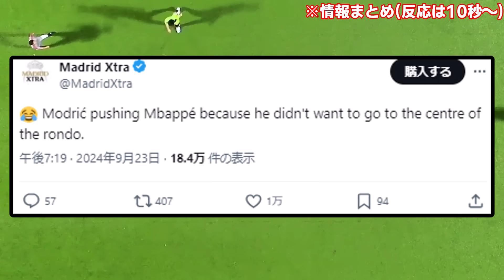王様気取りのエンバペにモドリッチ兄貴が徹底指導！！！！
やっぱ守備嫌いなんだな笑